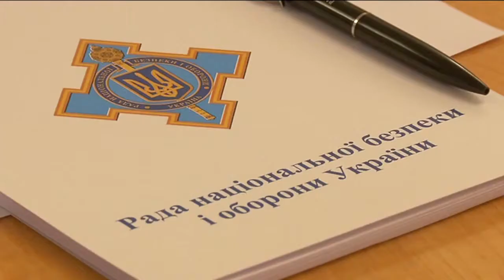Умиротворення агресора призводить до катастроф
Секретар Ради національної безпеки і оборони України, один з лідерів Політичної партії «Народний фронт» Олександр Турчинов провів зустріч з делегацією представників міністерств закордонних справ Європейського Союзу в рамках «Східного партнерства».

Під час зустрічі співрозмовники обговорили питання щодо порушення Мінських мирних угод з боку російських окупаційних військ та продовження санкцій проти агресора.

Олександр Турчинов подякував учасникам зустрічі за позицію усього європейського співтовариства. «Дякую за ту позицію, яку ЄС займає по відношенню до агресора, що втілилося у резолюції Європарламенту, яка прямо засудила агресію Російської Федерації», - сказав він.

За словами Олександра Турчинова, Росія та її політичне керівництво роблять все для дестабілізації ситуації не тільки в Україні, а й в усьому світі.

«Росія не приховує своїх агресивних намірів щодо Заходу. Вони переносять свої командування ближче до західних кордонів», - сказав він.

Щодо питання продовження санкцій проти Російської Федерації, Олександр Турчинов наголосив, що цей інструмент необхідно розглядати, «як мінімум, на середньострокову перспективу». «Санкції – це не подарунок для України, це елементарна форма захисту європейських країн проти російської агресії та гібридної війни Росії проти цивілізованого світу», - наголосив Секретар РНБО України.

«Умиротворення агресора призводить до катастроф. І наша з вами спільна історія - тому підтвердження», - нагадав Олександр Турчинов.

Своєю чергою Посол з питань Східного партнерства Європейського Союзу Жигімантас Павільоніс наголосив, що «Європейське співтовариство завжди підтримувало та підтримуватиме Україну». «Ваша перемога - наша перемога», - підсумував він.

Приєднуйся!